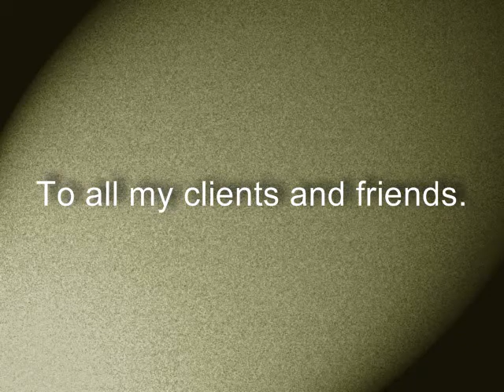Hair show/martinrodriguez.com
Short cuts,razor cuts.long hair,color